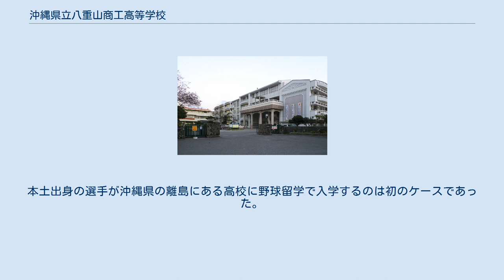沖縄県立八重山商工高等学校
沖縄県立八重山商工高等学校（おきなわけんりつ やえやましょうこうこうとうがっこう）は沖縄県石垣市真栄里に所在する県立高等学校である。
同校は石垣市内にある高校の中で最も南に位置し、また石垣市よりも南には高校がなく、日本で最も南に位置する高校である。
 2005年11月3日、監督の伊志嶺吉盛が率いる本校野球部が第117回九州地区高等学校野球大会（秋季九州大会）で準優勝。
翌2006年1月31日に第78回選抜高等学校野球大会（春の甲子園）への出場が正式決定し、沖縄県の離島にある高校として初の甲子園出場を果たした。
大会では3月24日の1回戦で先発投手の大嶺祐太による毎回17奪三振の好投もあって高岡商に5-2で勝利。
日本全国の離島勢としても甲子園初勝利を挙げた。
しかし3月29日の2回戦で、この大会優勝の横浜に6-7で敗れた。
 2006年7月16日、第88回全国高等学校野球選手権大会（夏の甲子園）沖縄県大会で優勝し、離島勢初の夏の甲子園出場を決めた。
8月8日の1回戦において、延長10回の激戦の末、千葉経大付に9-6で逆転勝利。
8月13日の2回戦でも松代に5-3で勝利した。
8月16日の3回戦で智辯和歌山に3-8で敗れたが、大会のベスト16に名を連ねた。
大会後、春夏連続の甲子園出場を記念したモニュメントが校内中庭に建立された。
 それまで沖縄県の離島では、甲子園出場を目指す選手は沖縄本島や県外の野球強豪校に進学することが多かったが、上記のような野球部の活躍により、2007年4月には沖縄県内のみならず他県出身の選手も入部した。
本土出身の選手が沖縄県の離島にある高校に野球留学で入学するのは初のケースであった。